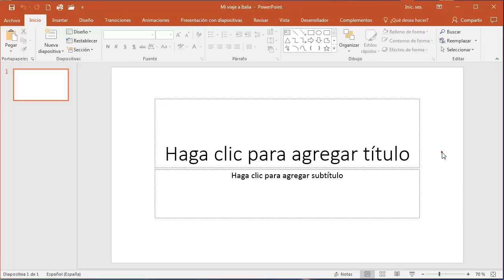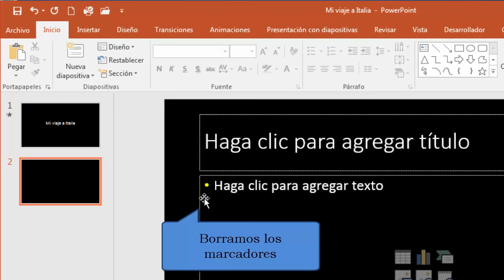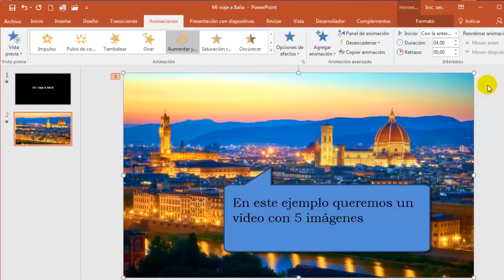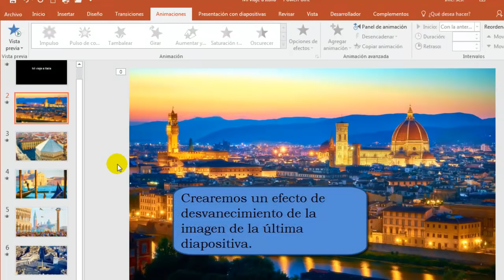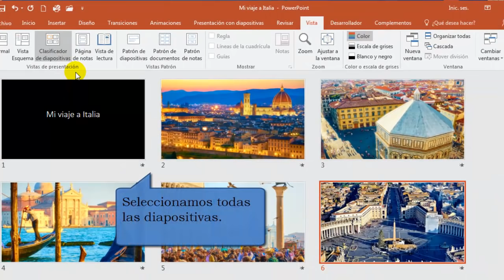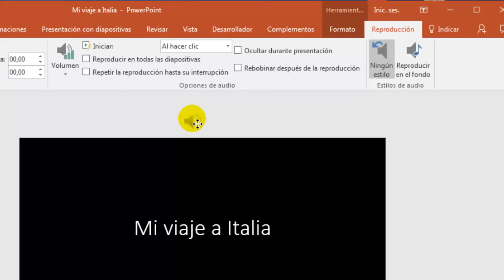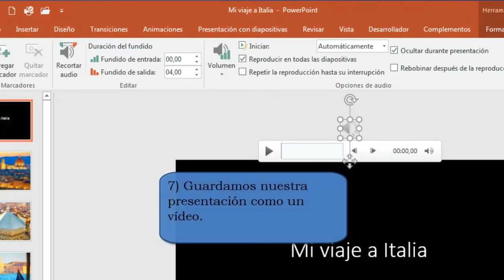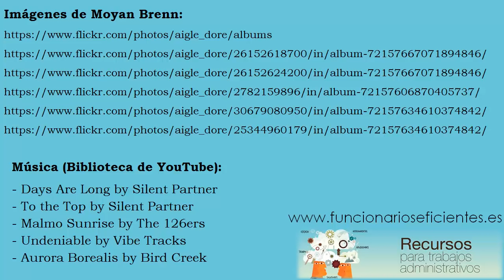Cómo hacer un video en PowerPoint 2016 y 2013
Con PowerPoint 2016 podemos transformar nuestra presentación de diapositivas en un vídeo. En efecto, podemos crear rápidamente y sin demasiadas complicaciones un vídeo sobre nuestro último viaje o un cumpleaños, etc.

En este ejemplo que os presentamos hemos realizado un vídeo sobre un viaje, detallando todos los pasos, introducción, configuración de los efectos de las animaciones y el sonido, cierre de la presentación, etc. Tenéis más información en nuestro Blog.

Este es el material utilizado en el vídeo:

Música (Biblioteca de YouTube):
- Malmo Sunrise by The 126ers